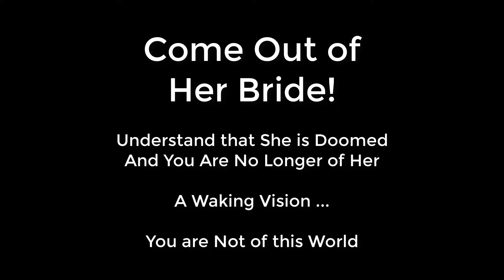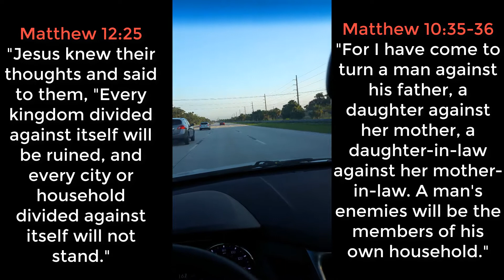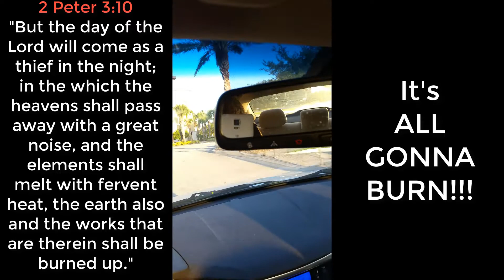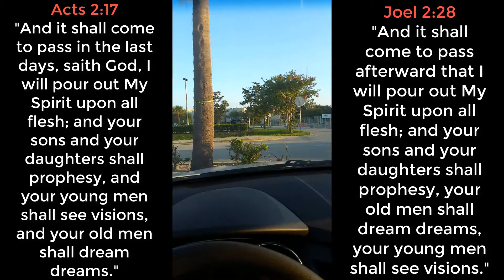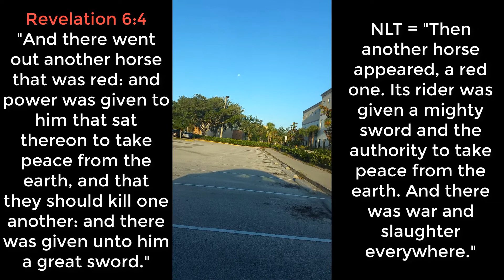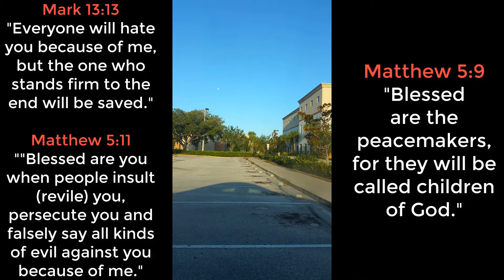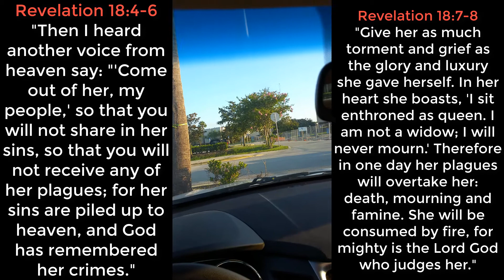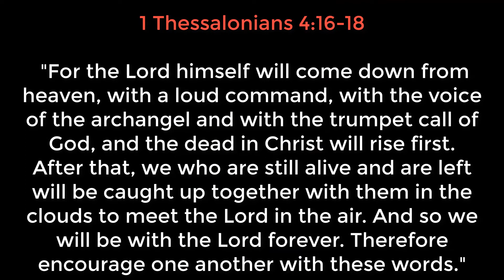Come Out of Her Bride! Let Go Cause It's All Gonna Burn. She is Doomed (A Waking Vision)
Come Out of Her Bride! Let Go Cause It's All Gonna Burn. She is Doomed and You Are No Longer of Her. You Are No Longer of this World. A Waking Vision.